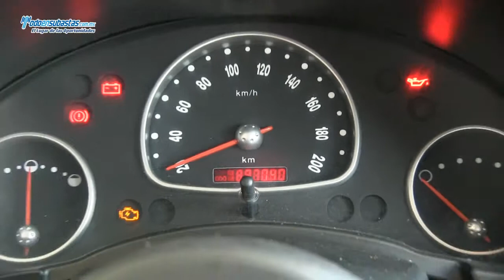CHEVROLET Chevy 3 Pts. Paquete H A/A CD / 2010